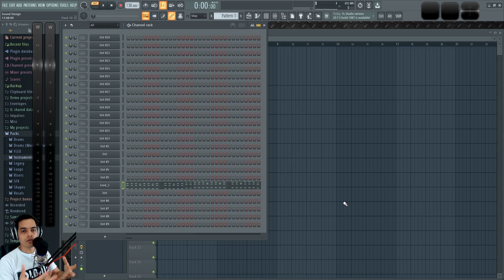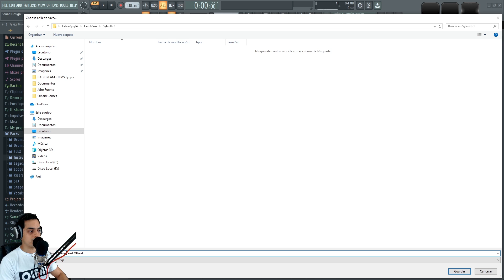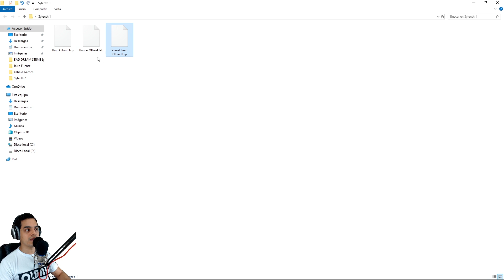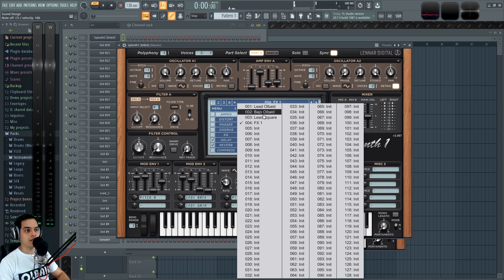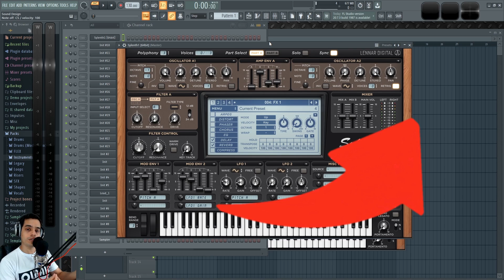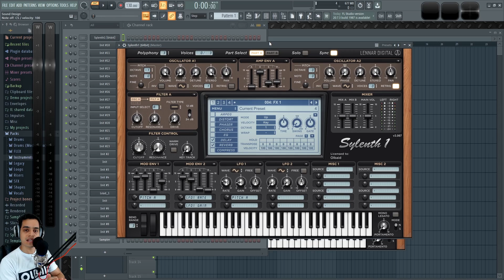💻SYLENTH1 - #16 FINAL: Presets y Bancos [Curso Completo] - Tutorial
Aprende como guardar tus sonidos y presets dentro de un banco o bank para poder compartirlo y usarlo después.